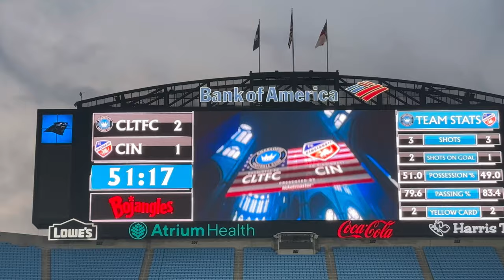MARVEL NIGHT! CHARLOTTE FC vs FC CINCINNATI MATCH DAY VLOG!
In this Vlog, @MLSCharlotte tie against @FCCincinnati 2-2. Charlotte started on the front foot very hot but things did not go our way in the 2nd half. As usual, you know we bring the vibes. Regardless of the result!
AQUÍ ESTAMOS Y NO NOS VAMOS!